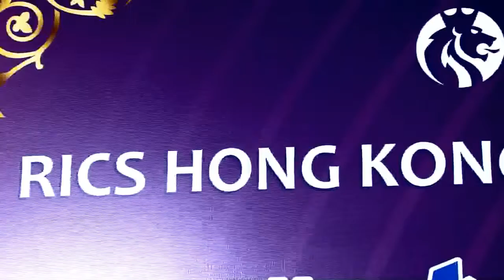RICS HONG KONG ANNUAL DINNER 2012